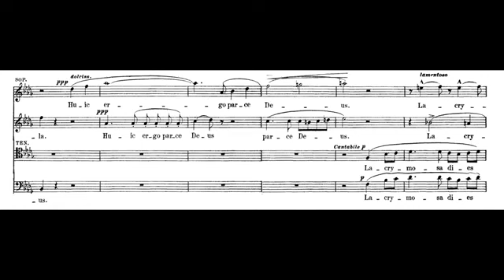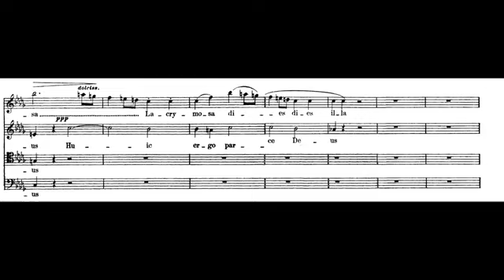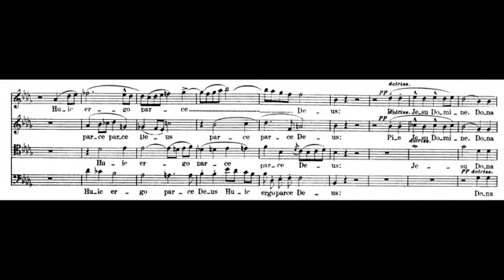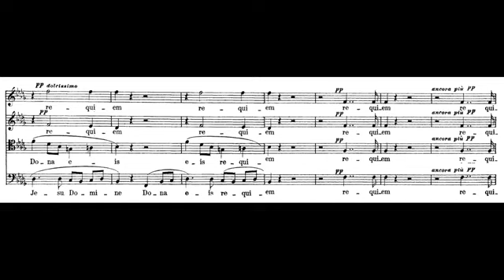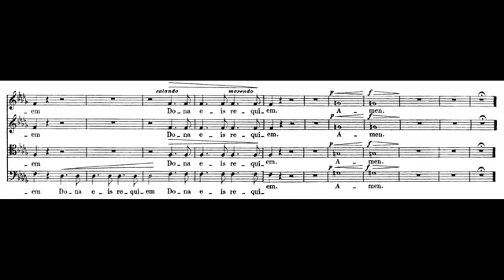G Verdi, Messa da requiem Lacrimosa score